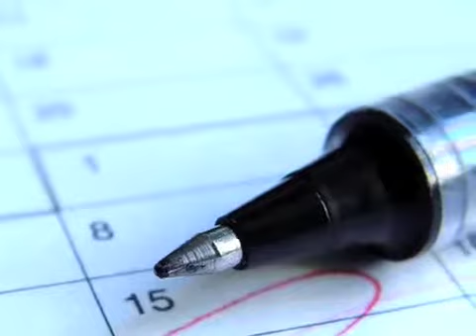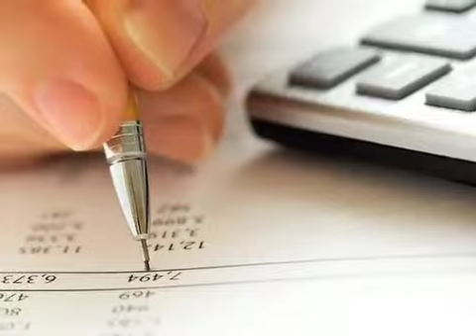StateLawTV: Temporary Total Disability Coverage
Guest Attorney George Sink discusses temporary total disability coverage with StateLawTV host Cindy Speaker.